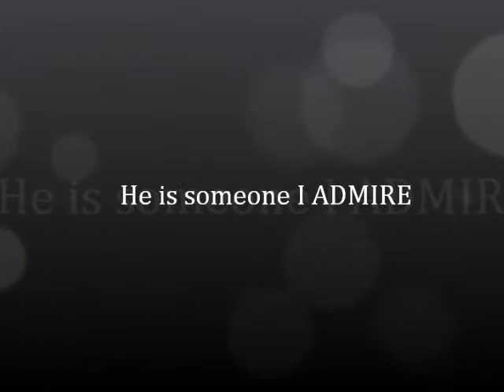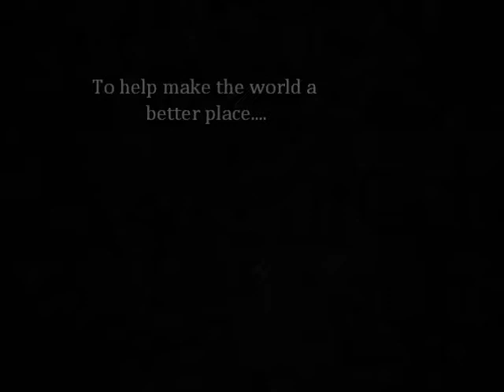My Feelings of John F Kennedy-With Cannon in D music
I made this video for my class presentation. My Teacher and friends said that it was excellent, so i am uploading it! ;P